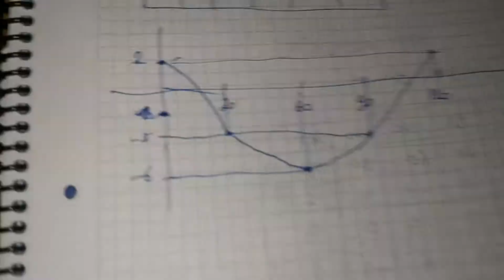11. Sınıf Grafik Çizme Cosinüs Grafiği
11. sınıf tyt ayt cos grafik çizimi :)